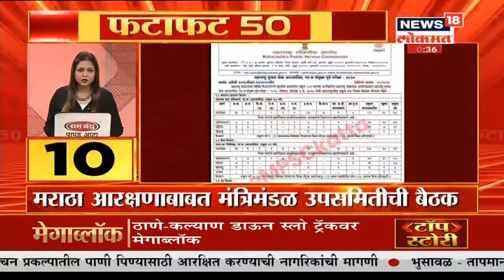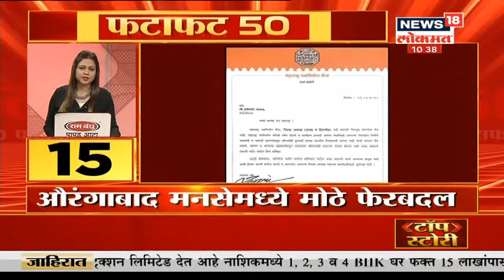Headlines of Afternoon | Fatafat 50 | Marathi Batmya | News18 Lokmat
दुपारच्या बातम्यांचा वेगवान आढावा।

/News18Lokmat